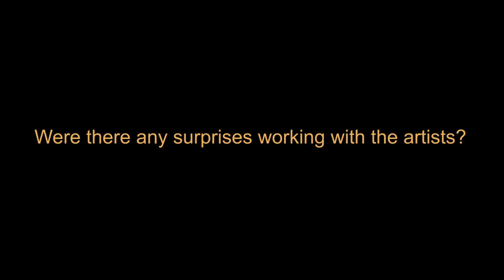ID Art Exhibition KC Adams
This clip features Guest Curator and Artistic mentor KC Adams from the ID Art Exhibition which ran from November 24/2016 to February 10/2017 at Graffiti Gallery, Winnipeg, Canada.